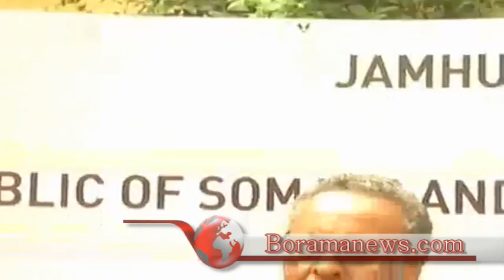Wasiirka Arrimaha Dibada Sl